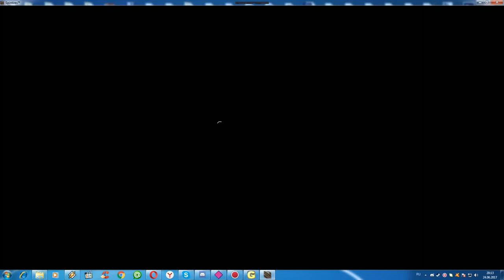SpinTires 03.03.16 Обзор мода Газ-21